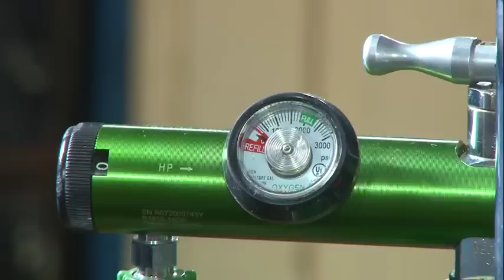Help Dilon Edwards